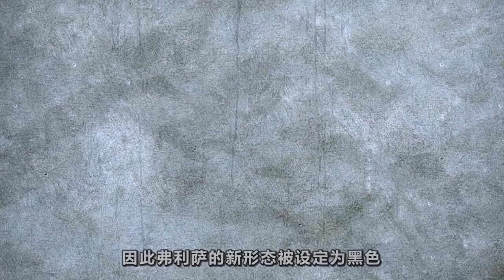龙珠超，新篇章换主角原因公布，弗利萨新形态和黑洞有关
微信公众号：动漫小天堂
万众期待之下，《龙珠超》漫画终于复刊
近日，官网刊登了一个关于丰太郎的新篇章访谈
让我们一起来看一下新篇章都有哪些不为人知的秘密